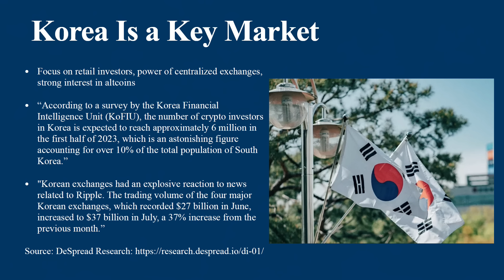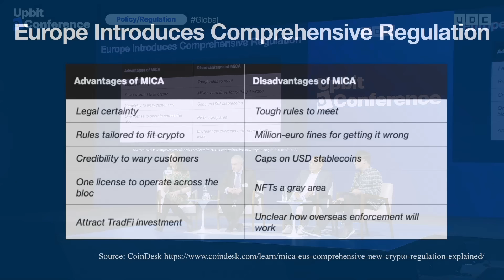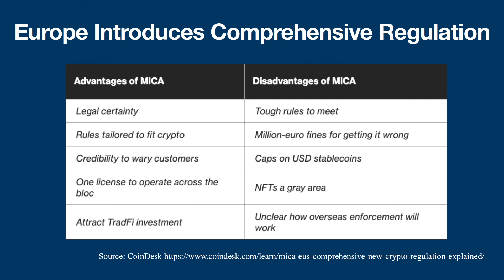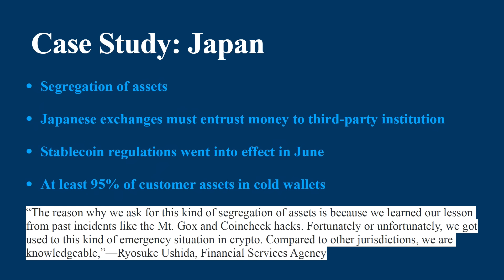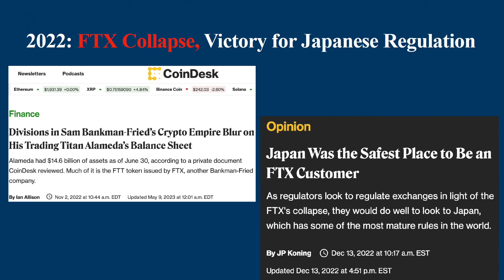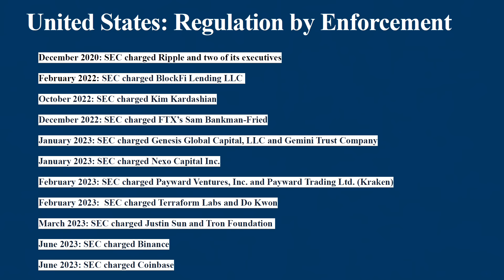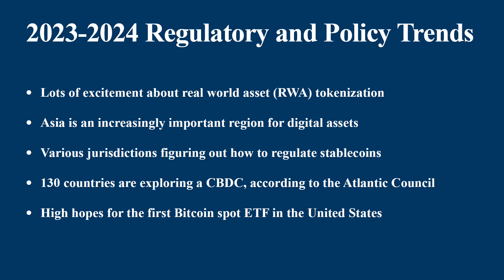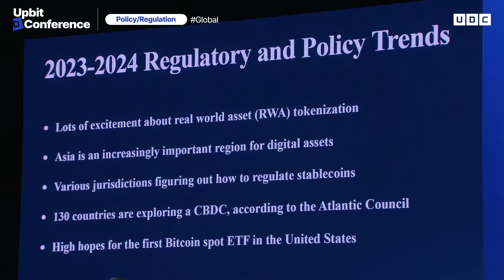[UDC 2023] KOR | 패널토론 - 디지털 자산 정책 세계는 지금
[정책/규제]

 ■프로그램■
 에밀리 파커, 코인데스크. 전무이사
 하워드 피셔, 전) SEC (미국 증권거래위원회) 수석재판 변호사, 현) 모세앤싱어 파트너
 니잠 이스마일, 전) MAS (싱가포르 통화청) 시장행위정책 부서장, 현) 에티콤 대표 겸 설립자
 김갑래, 자본시장연구원, 선임연구위원

 최근 몇 년간 디지털 자산 시장이 급속하게 성장하면서 디지털 자산을 둘러싼 규제와 정책의 필요성이 대두되었습니다. 규제의 방향성과 구체적인 사항은 각 국가의 특성에 따라 다르지만, 정책과 규제에 대한 필요성에 대한 동의를 기반으로 크립토 규제에 대한 전 세계적인 움직임이 본격화되고 있습니다. 코인데스크의 에밀리 파커와 함께 전 미국 SEC 출신의 하워드 피셔, 전 싱가포르 MAS 출신 니잠 이스마일, 한국의 김갑래 선임연구위원이 글로벌 규제와 정책에 대해 각 국의 시각과 현안에 대해 함께 논의하며 흥미진진한 담론을 펼칩니다.

[Policy/Regulation]

 ■Program■
 Emily Parker, CoinDesk, Executive Director
 Howard Fischer, Moses Singer LLP, Partner
 Nizam Ismail, Ethikom, Founder & CEO
 Kablae Kim, Korea Capital Market Institute, Senior Research Fellow

 In the wake of the digital asset market's rapid expansion, there is a burgeoning need for structured regulations and policies to govern this landscape. Although the specifics of these regulations differ based on the unique attributes of individual nations, the global impetus toward crypto governance is accelerating, underpinned by a mutual recognition of its importance. Join us for a compelling discourse with a distinguished panel featuring Emily Parker from CoinDesk, Howard Fisher, formerly of the U.S. SEC, Nizam Ismail, previously with Singapore's MAS, and Korea's Senior Researcher, Kablae Kim . They will discuss global regulatory frameworks and policies, highlighting diverse national viewpoints and pressing topics.

 ✔ UDC 공식 유튜브: udc_official
 ✔ 해당 세션의 발표자료는 UDC 공식 홈페이지에서 다운로드 가능합니다.